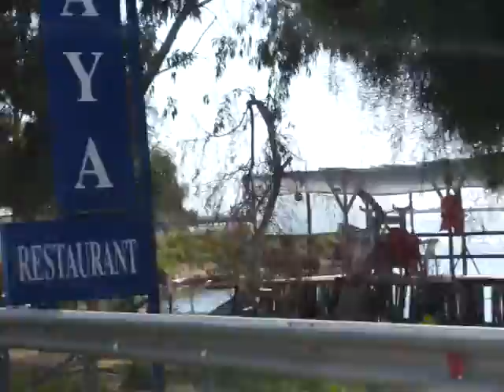ANTALYA DEMRE DALYANLevent